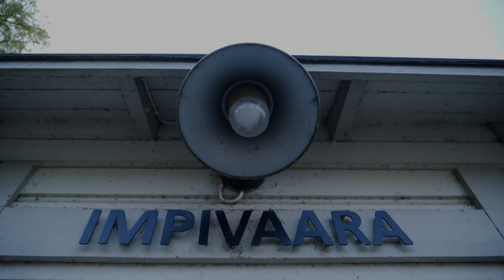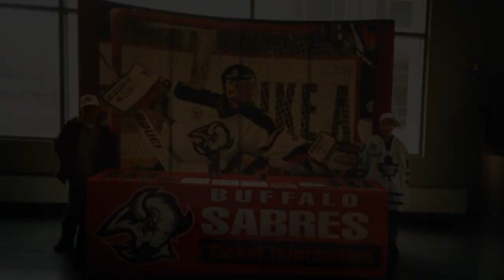Kaj Kunnas Exclusive | Maalivahti Noora Räty: ammattilaisuuden taustat | discovery+ Suomi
Maalivahti Noora Räty on päämäärätietoinen ja lahjakas kiekkoilija, hän on pelannut sekä miehissä että naisissa. Räty kertoo, kuinka kiekkohimo veti kentille heti neljävuotiaana, ja millainen on voittajan mielenlaatu.